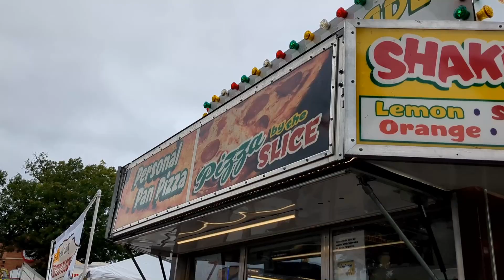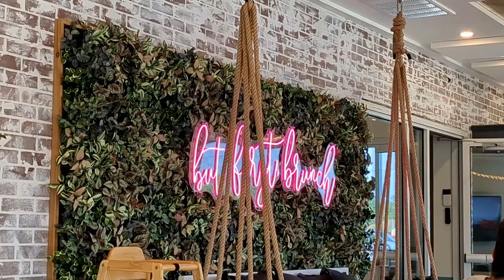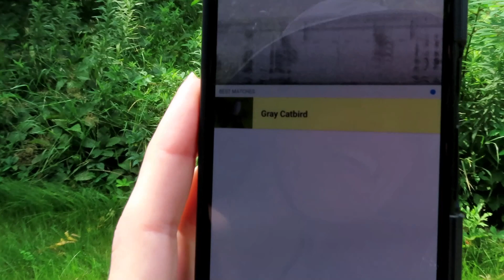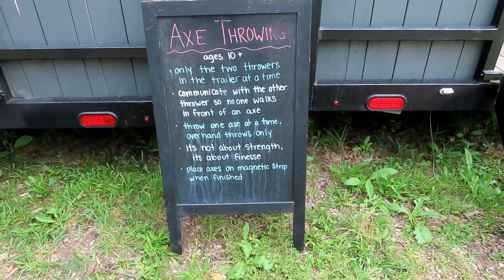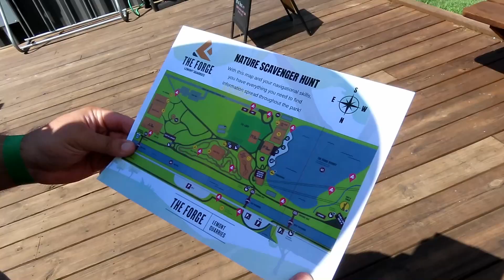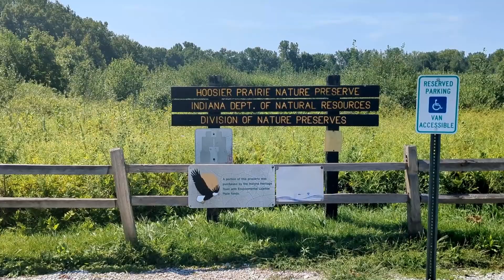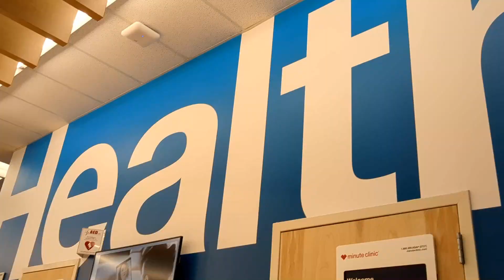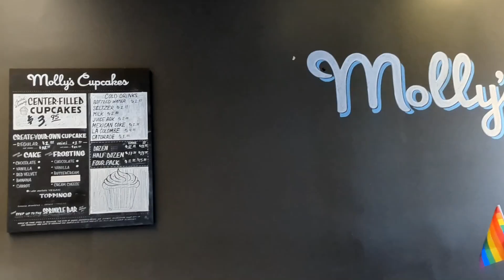Forge| August 2023 Vlog I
Francisco had a few weeks off between jobs, so we tried to make the most of our time together:
Lake County Fair
Avgo
Wolf Lake
The Forge: Lemont Quarries
Highland Heron Rookery